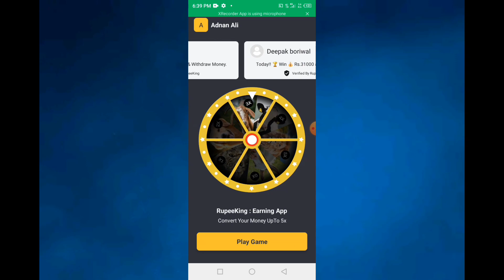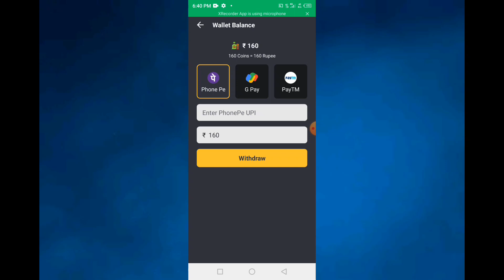Rupee king se paise kaise kamaye | Rupee king app withdrawal | Rupee king real or fake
Rupee king se paise kaise kamaye | Rupee king app withdrawal | Rupee king real or fake | Rug